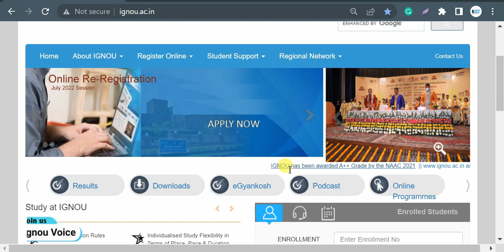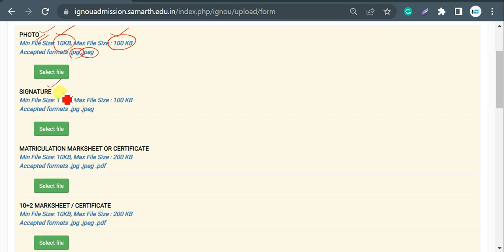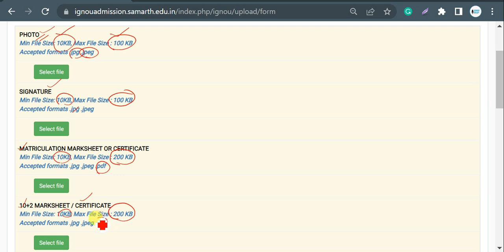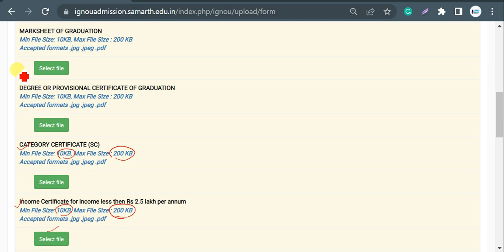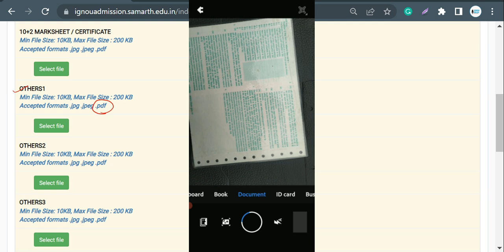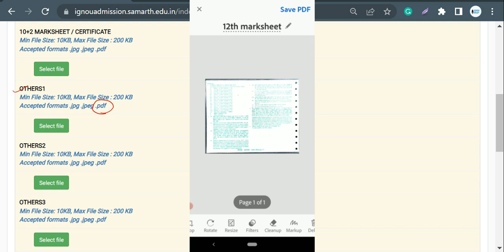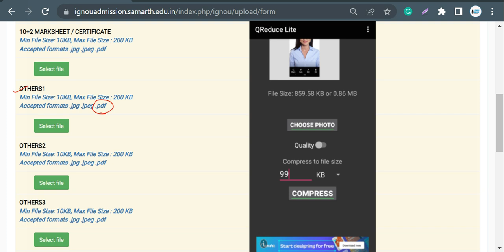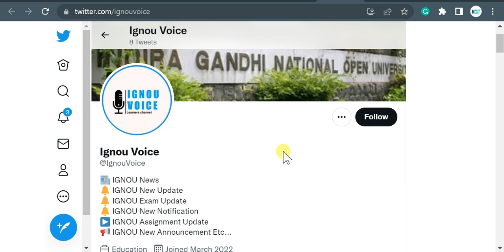Documents Required For Admission in IGNOU | Admission से पहले Documents कैसे तैयार करने हैं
Documents Required For Admission in IGNOU | Admission से पहले Documents कैसे तैयार करने हैं |   कैसे Scan करे और कैसे Resize करें?